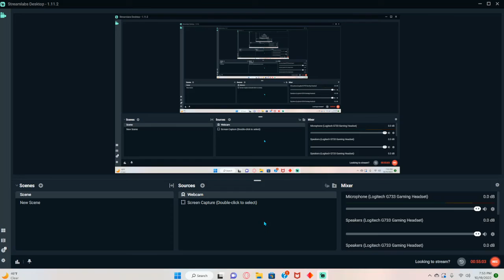Brotato slaps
Brotato is so fun dude, 5 bucks on steam and you get this MASTER PIECE of a game.